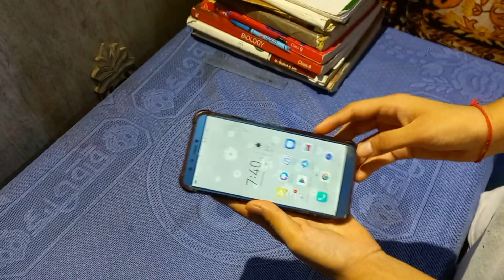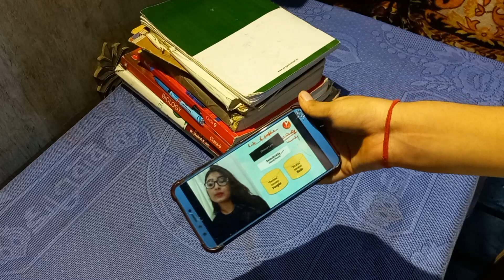wake up 6:30 am to do study as a 9th grader ❤️ a beautiful productive morning